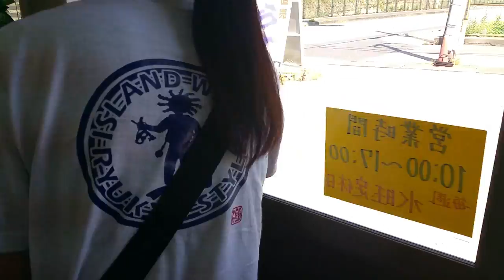大和川高架下は、晴れでも雨でもバーベキュー可（現在禁止です）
大和川高架下でのBBQ、スタバ、岬公園近くのしらす屋さん。